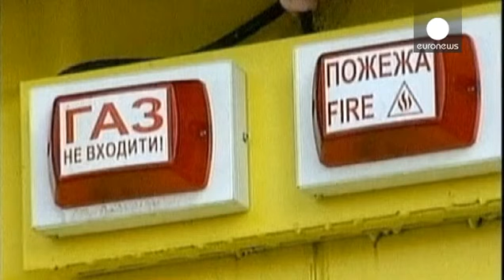Poutine met en garde l'Ukraine sur ses livraisons de gaz